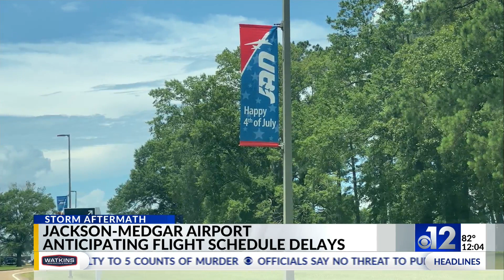Power restored at Jackson Airport, delays expected